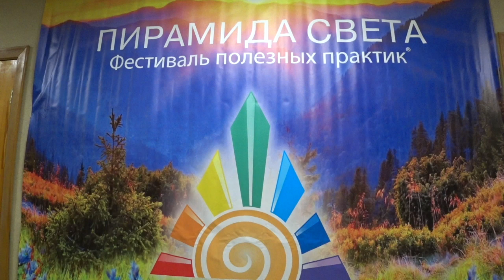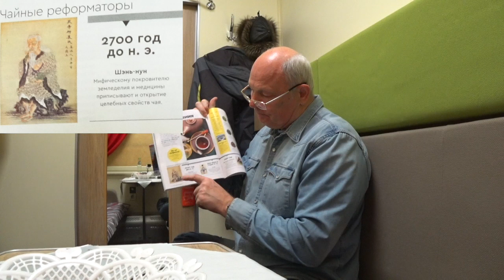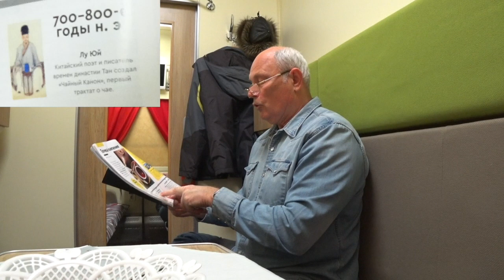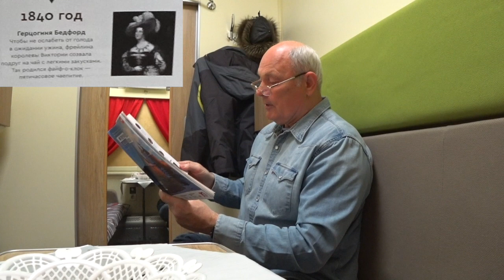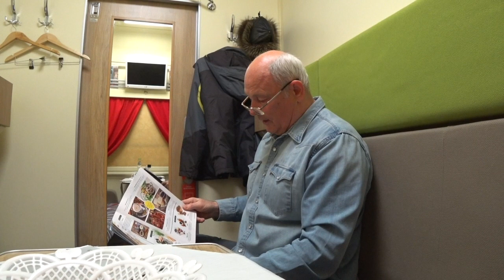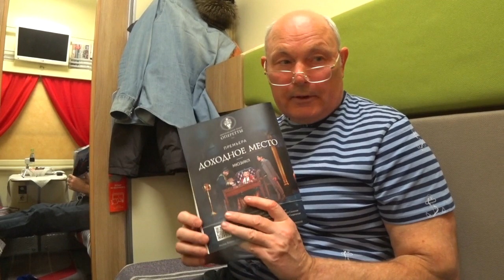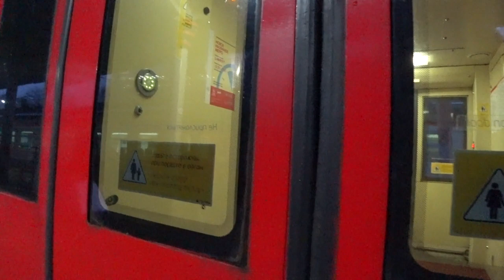ДОРОГА. ЕКАТЕРИНБУРГ. УРАЛ. Малахов.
Моя недавняя поездка на Урал. Вот как я добирался до Екатеринбурга.